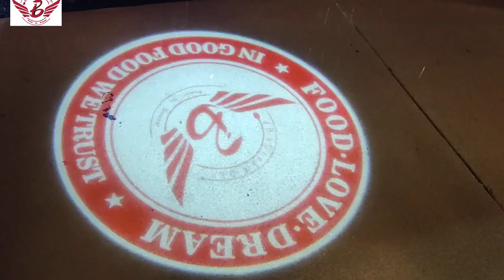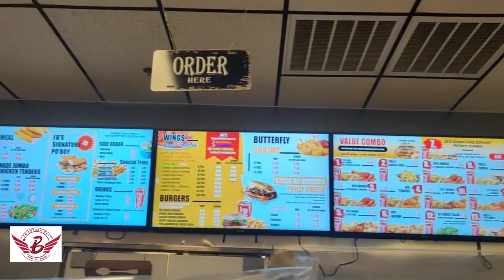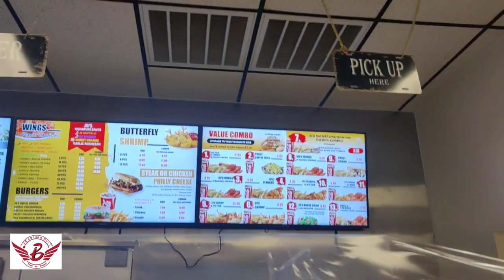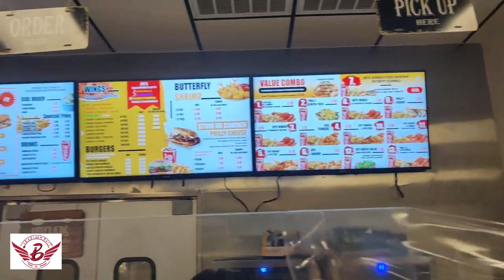JB's Dream Deli Let's See If It Is A Dream.